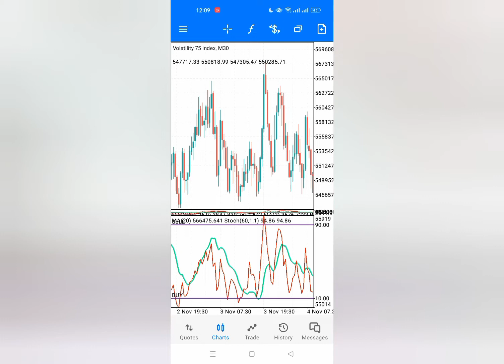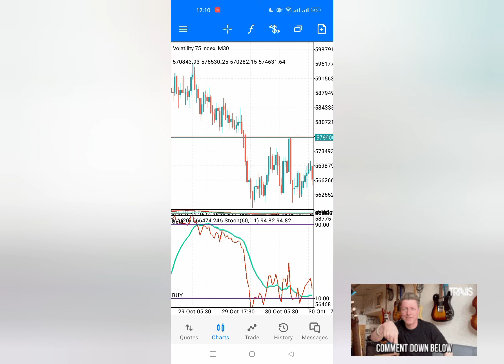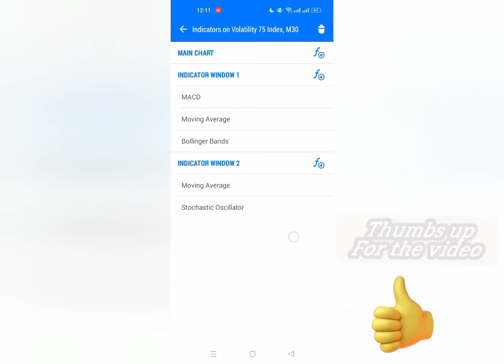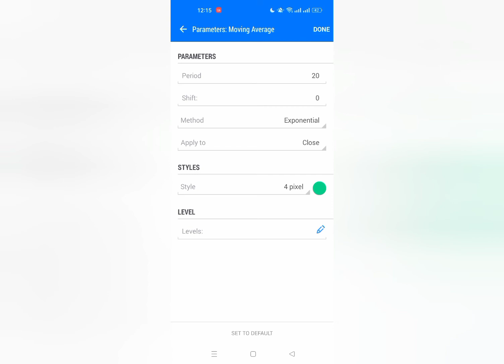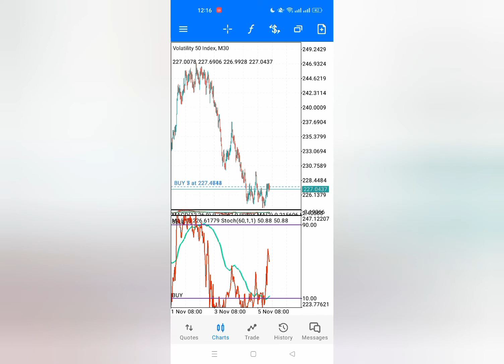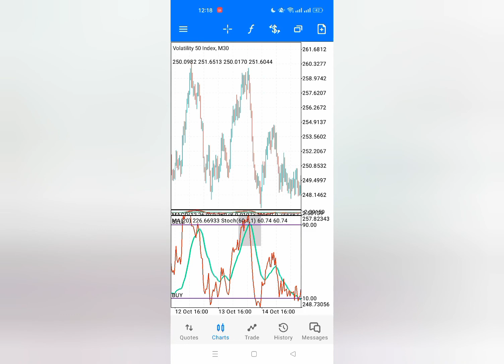Simple volatility 75 trading strategy 99% accuracy | Grow 8$ account instantly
LEAVE COMMENTS ON THE STRATEGY

TRADE VIBE TV -  NOT ONLY WE LEARN BUT ALSO EARN